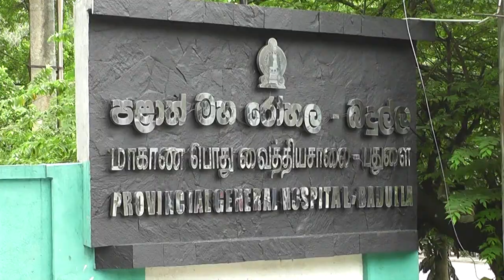ශික්ෂණ රෝහලක්වූ බදුල්ල Badulla_Hospital Badulupura News බදුලුපුර නිවුස්